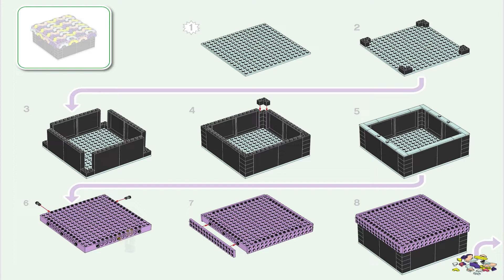LEGO Instructions | Dots | 41960 | Big Box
LEGO 41960 Instructions from the LEGO Dots will guide you on how to build 41960 Big Box.

Looking for a fun, useful arts-and-crafts gift for ages 6 and up? Make any kid or crafts fan happy with this creative LEGO® DOTS Big Box (41960) kit! The set features a large black box and a removable lid, plus lots of bright neon-colored and toned-down pastel tiles for decorating. Assembly is an easy and intuitive process. Kids can put the box and lid together and then create endless designs on the top and sides of the lid to make it uniquely theirs. When they’re done decorating, they can store their treasures safely inside, add the lid and show off their stylish designs.

Creative DIY storage

DOTS sets introduce kids to the joy of LEGO play and creativity as they make and decorate the different sets. Anything goes with this clever storage box because the magic and control lie in a child’s imagination. DOTS sets are packed with possibilities to inspire imaginative play for creative kids.

• Make it, design it, use it – Surprise any kid or arts-and-crafts fan with this LEGO® DOTS Big Box (41960) craft kit. The creative fun begins when they open the package and start making the box
• Endless design possibilities – Kids can boost their imagination and creative skills as they play with a kit featuring a box and a removable, design-ready, black lid, plus neon and pastel tiles
• Creativity in a kit – This set works on its own for quick, imaginative originality. Kids can also use anyof the LEGO® DOTS Extra DOTS bags or boxes (sold separately) to expand their designs
• Arts-and-crafts treat for ages 6+ – Any creative DIY fan will love this customizable kit. The storage box, removable lid and colorful tiles will make a fun gift for kids with a passion for crafts
• Room for treasures – the box measures over 5.5 in. (14 cm) square and over 2.5 in. (7 cm) high, so there’s lots of storage space inside and room on the lid for kids to get creative
• Decorating starts quickly – Easy-to-follow inspiration in the packaging makes creating a snap, with tiles in pastel and neon colors so kids can really show off their passion for design
• Design confidence and freedom – This LEGO® DOTS kit represents open creativity. The easy-to-assemble box and lid offer endless chances to build children’s ingenuity and poise through fun
• Unlimited play and self-expression – LEGO® DOTS sets give kids the joy of LEGO play through creating and personalizing their own jewelry or room decoritems
• Uncompromising quality – Ever since 1958, LEGO® components have met stringent industry standards to ensure they connect consistently
• Safety first – LEGO® components are dropped, heated, crushed, twisted and analyzed to make sure this LEGO DOTS Big Box set meets rigorous global safety standards